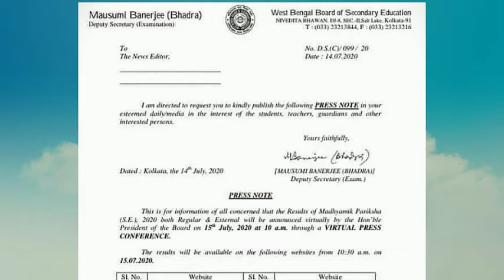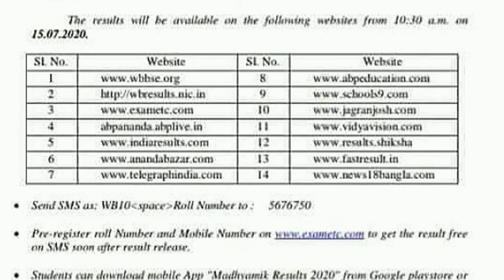কোন কোন website থেকে result দেখতে পাবে? MP Result Publishing Website || SMS alert to know result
মাধ্যমিক রেজাল্ট দেখার website